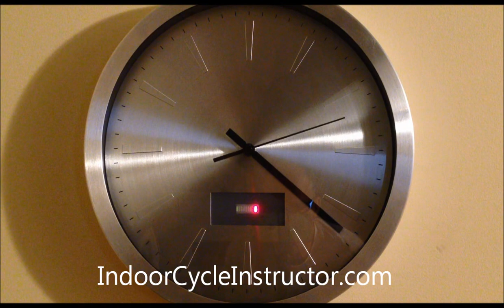Fitness Studio Sound Meter Demo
‎Help us build a low cost sound meter for use in Indoor Cycling and Group Fitness Studios. H